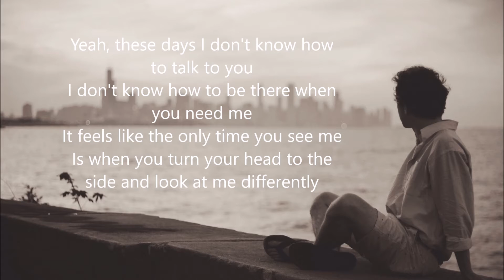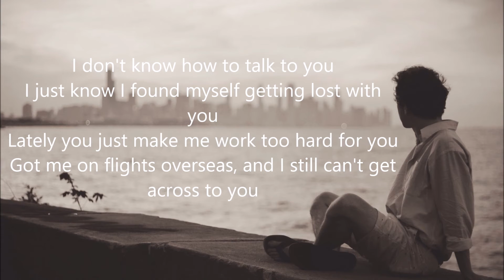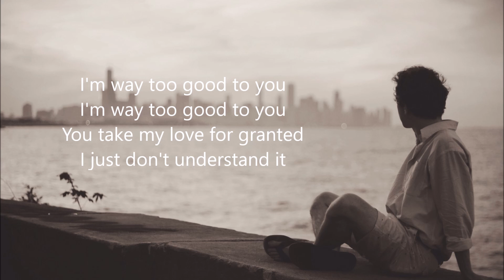Drake - Too Good feat. Rihanna (Cover By Jasmine Thompson)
Connect with Jasmine:
Adore CD

her opinion:
Too Good - I absolutely love this song by Drake and Rihanna. Rihanna has definitely become one of my favourite artists this year. This song is so catchy. I hope you like my version!